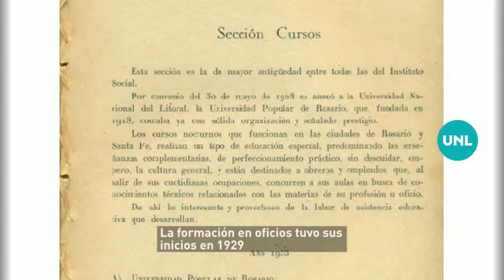Programa de Formación y Capacitación - Secretaría de Extensión y Cultura UNL